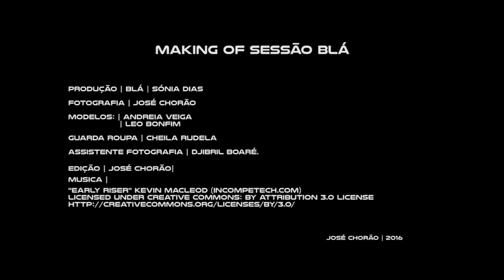Making Of Sessão BLÁ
Making Of | Sessão BLÁ| Fotografia: José Chorão | Produção: BLÁ, Sónia Dias | Modelos: Andreia Veiga; Leo Bonfim | Guarda Roupa: Cheila Rudela; Assistente fotografia:  Djibril Boaré.